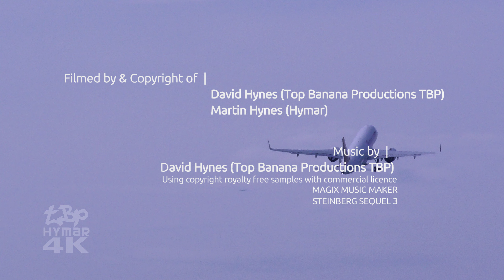Airbus A320neo Bombardier C-Series CS100 P&W PurePower | Plane Spotting | London New Engine Jets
New Engine Jets - Airbus A320neo LEAP 1-A Bombardier C-Series P&W PurePower | Plane Spotting | London

This video features new footage of two brand new aircraft at London Stansted - the Airbus A320neo of Pegasus landing and departing and the arrival of the Bombardier C-Series CS-100 following it's steep approach trials at London City Airport.

Both of these aircraft are fitted with new state of the art engine technology. The Airbus A320neo featured it fitted with the CFM International LEAP 1-A engines whilst the Bombardier C-Series is fitted with Pratt & Whitney PurePower PW1524G Geared turbofans.

The immediate thing to notice is just how quiet these aircraft are, especially on landing and taxi compared to current generation engines. Although I have featured both aircraft in separate videos, this video contains new footage of both aircraft which visited London Stansted Airport in March 2017.

Thanks a lot for watching and commenting. I hope you enjoy the video and share the YouTube video link (unedited) to social media. Thanks for supporting my channel.

TC-NBI Airbus A320neo Pegasus Airlines LEAP 1-A
C-GWDY Bombardier C Series CS-100 Flight Test Vehicle P&W PurePower